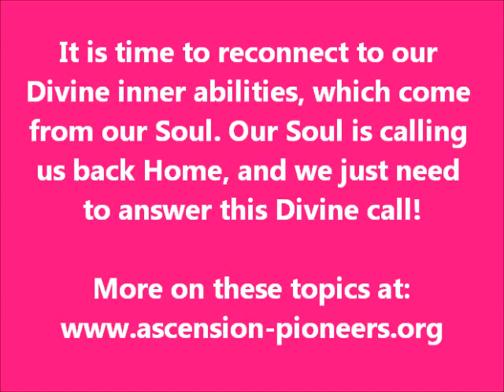Discover and trust your Divine abilities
Can You feel how strongly we are being guided to fully align with our Soul? All this purging we have been doing was for the purpose of clearing away everything that is not directly aligned with our Soul and its purpose. Everything that matters is us being here in this moment and serving the Divine. This is what our Soul truly yearns for; the freedom of Being and being of service. That is why it is time to reconnect to our Divine inner abilities which come from our Soul. Our Soul is calling us back Home, and we just need to answer this Divine call!

As for me, I keep experiencing more and more synchronicity and experiences which are confirmations about my inner knowing. I AM becoming more Self confident about my inner gifts and abilities, and because I AM choosing to consciously reconnect to this part of me which is whole, complete and all knowing, I can serve others even better through this reconnection with my Self!

Don't You just love the times we are living in? Isn't our inner magic just something so amazing to re-discover every single day?